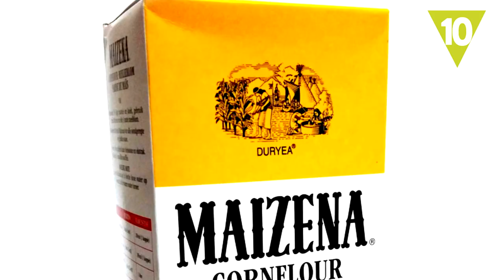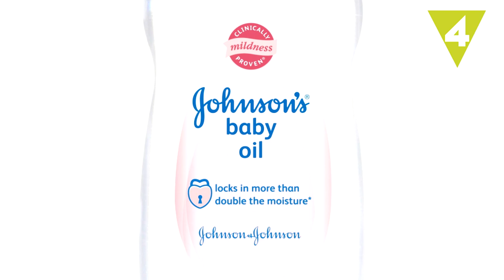10 productos de belleza que saldrán de tu cocina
¿Sabías que desde la cocina de tu casa puedes hacer un DIY de productos de belleza naturales? Mascarillas, exfoliantes o ¡polvos de maquillaje! Hazte la lista también te ayuda a cuidarte.